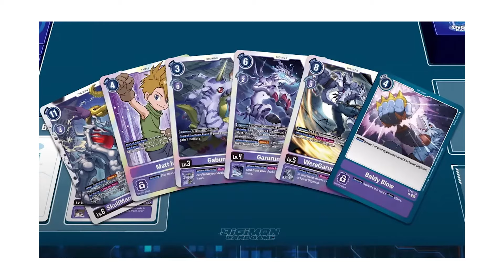In defense of Digimon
Digimon lives in Pokémon's shadows but I really think the Digimon anime is way better than anything Pokémon has put out in the last 2 decades.. please don't hurt me for saying that...

EQUIPMENT:
▶Tablet - Wacom - Cintiq 22 Pen Display Drawing Tablet
▶Microphone - Audiotechnica
▶Editing Software - Adobe Premiere Pro
▶Animating Software - Adobe Animate

Buy PlayVital Accessories with JerryCartoons for a discount!

Always send me Fanart on Twitter or to my email!